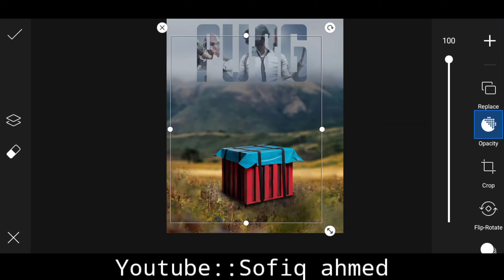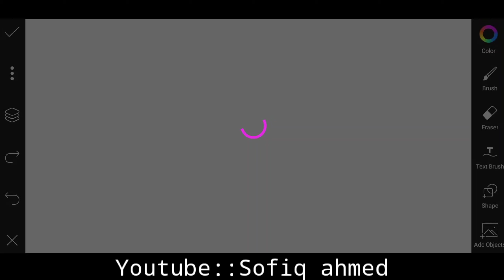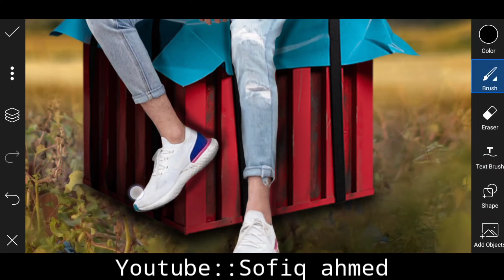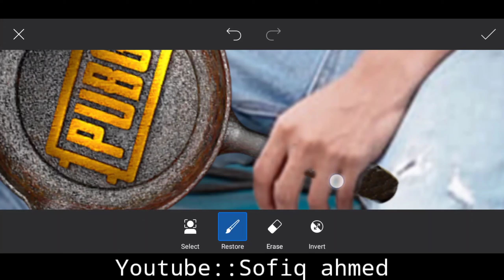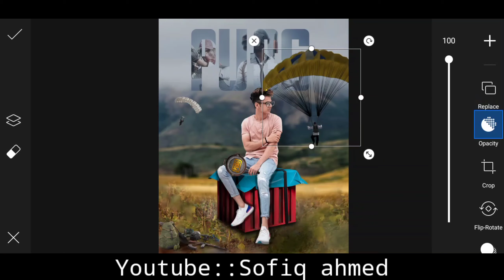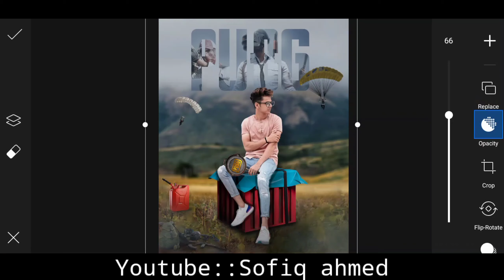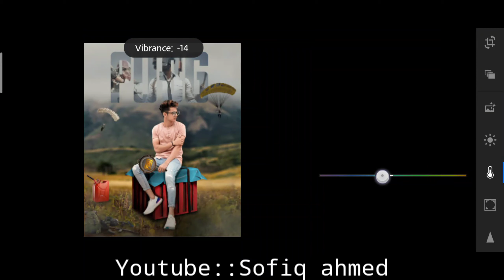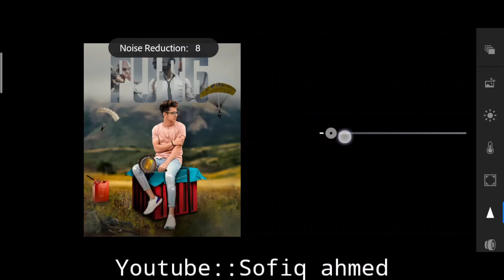Pubg photoedit on picsart||Picsart photoediting concept on pubg||How to make pubg banner|Sofiq ahmed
Hi guys,

I hope you like a video 👍

✅If there is any problem contact on my Instagram profile.

Share now❤❤❤